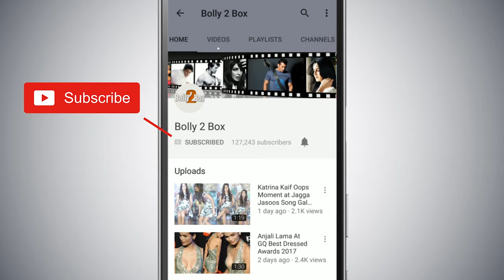Shahrukh Khan's Daughter Suhana Khan To Make Her Bollywood Debut Soon